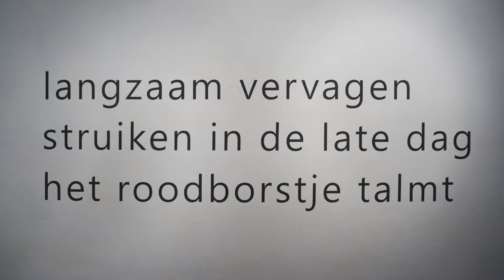multiaad 110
expositie september 2016 bij Indigo Almelo